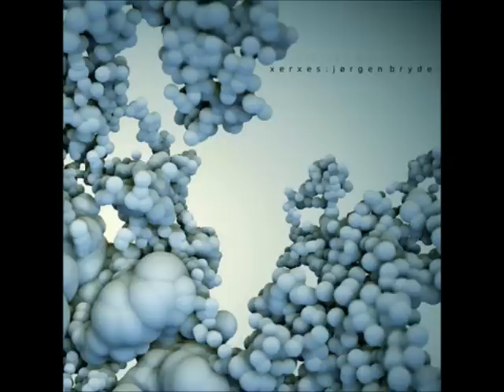Xerxes - Jørgens Theme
Album: Selected Works : Volume 4 - Jørgen Bryde
Track: (03) - Xerxes - Jørgens Theme
Year : 2009
Buy original :)